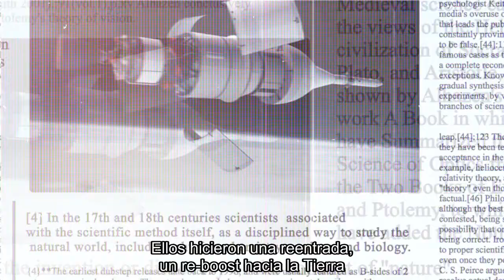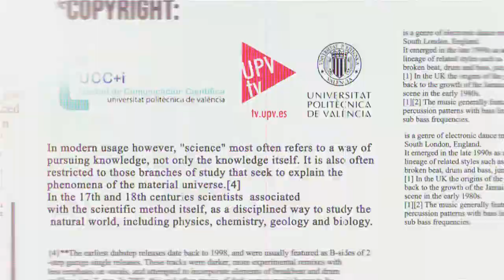Science Quiz #12 S02E04 - Velocidad y distancias en el Espacio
En este nuevo programa, David Raboso, director del Laboratorio de Radiofrecuencia en Alta Potencia de la Agencia Espacial Europea (ESA) y el Consorcio Espacial Valenciano (VSC), explica a qué velocidades es posible desplazarse por el Espacio y hasta dónde ha llegado el ser humano en estas misiones.